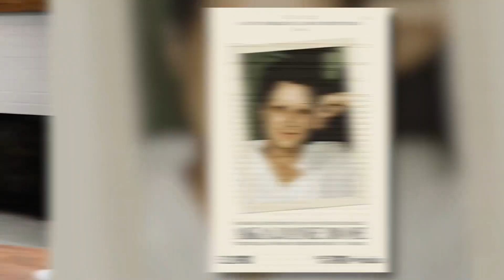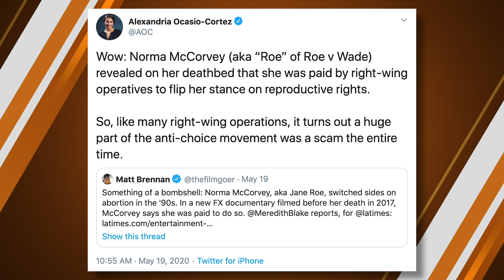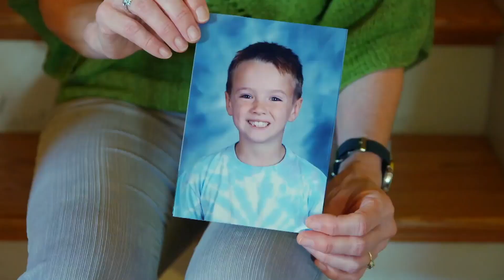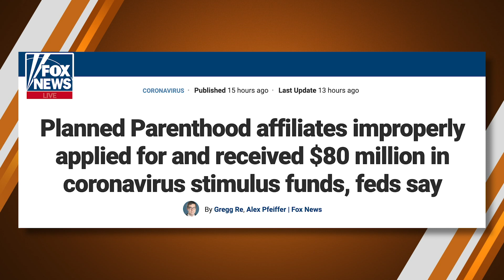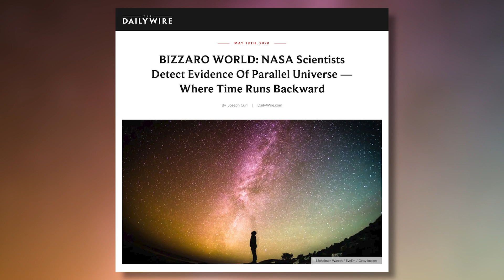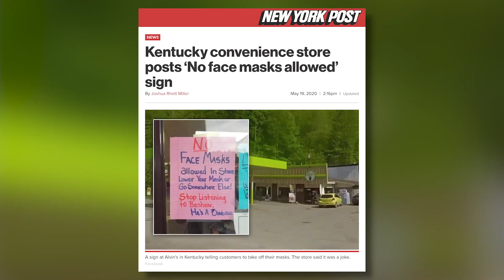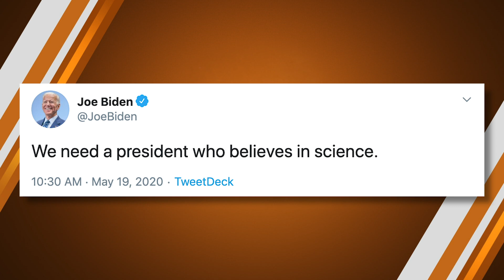The Shamelessness And Dishonesty Of Pro-Abortion Activists | Ep. 491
Today on the Matt Walsh Show, pro-abortion activists are gloating because of a documentary that allegedly shows a prominent pro-life activist “confessing” on her deathbed that she was paid to pretend to be pro-life. We’ll take a look at this story. Also Five Headlines including Planned Parenthood apparently stealing stimulus money that was supposed to go to small businesses. Plus our Daily Cancellation and some of your emails.

The Shamelessness And Dishonesty Of Pro-Abortion Activists - 02:07
Planned Parenthood received over $80 million from PPP; Federal government wants it back - 15:35
BIZZARO WORLD: NASA Scientists Detect Evidence Of Parallel Universe — Where Time Runs Backward - 17:11
Gretchen Whitmer says she's in talks to be Biden's VP - 18:58
We are governed by sixth graders - 20:27
Kentucky convenience store bans face masks - 22:03
Any democrat who uses the phrase "believe in science" is canceled - 25:25